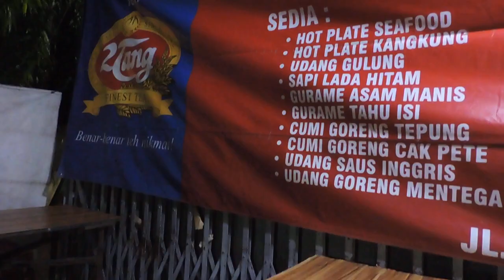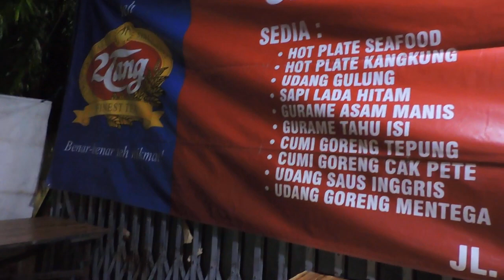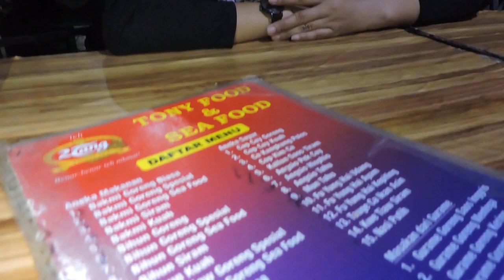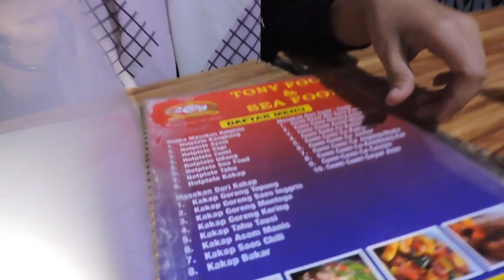MAKAN KANGKUNG HOT PLATE DI LESEHAN HARGANYA 30 RIBU, MAHAL? ENAK ? PART 1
MAKAN MALAM MENU KANGKUNG HOT PLATE DI LESEHAN HARGANYA 30 RIBU, MAHAL? ENAK ?